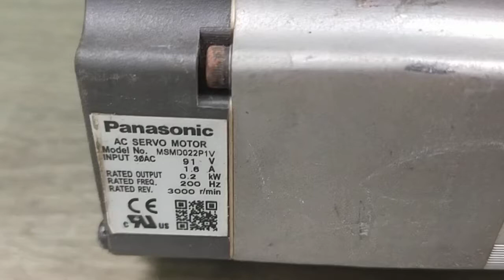Panasonic (Matsushita) MSMD022P1V測試影片(Working test for repair/used parts)-工控王國